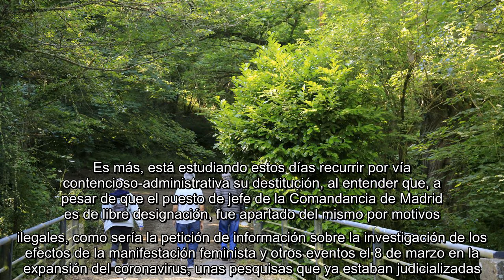✅ De los Cobos recurrirá su despido e Interior le sustituye por un mando de menos rango tras rechaz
✍  El coronel Diego Pérez de los Cobos renuncia, al menos por el momento, a seguir en la vanguardia más visible del instituto armado. Tras su cese como jefe de la Comandancia de Madrid ha sido destinado, a petición propia, en comisión de servicio, a la Intervención Central de Armas y Explosivos. Se trata, según confirman todas las fuentes consultadas, de un puesto básicamente administrativo y de «puro papeleo» sobre el control de las licencias de los cazadores, vigilantes de seguridad y empresas mineras. Un trabajo muy alejado de la primera línea que hasta ahora había ocupado.   Pero su paso por la Intervención de Armas podría ser breve. Según fuentes cercanas al propio coronel, Pérez de los Cobos no tira la toalla y no piensa en el retiro. Es más, está estudiando estos días recurrir por vía contencioso-administrativa su destitución, al entender que, a pesar de que el puesto de jefe de la Comandancia de Madrid es de libre designación, fue apartado del mismo por motivos ilegales, como ser ...